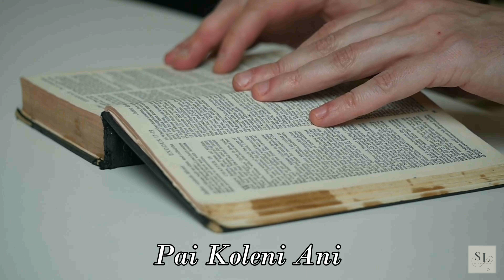Tepela Tatem Maka | Original | Saku Longchar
Tepela Tatem Maka originally performed by Saku Longchar

Khristan kibong hepta nung iba ken ajanga tangashir ajak temoatsü angusü yimlar. Amen

Lyrics : Saku Longchar
Music composer: Saku Longchar

Reupload or reuse is strictly prohibited